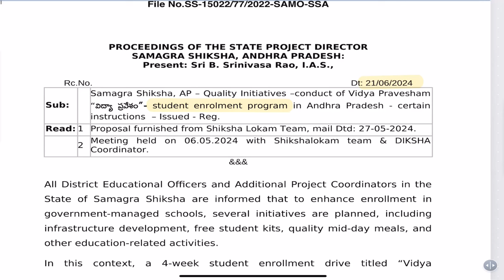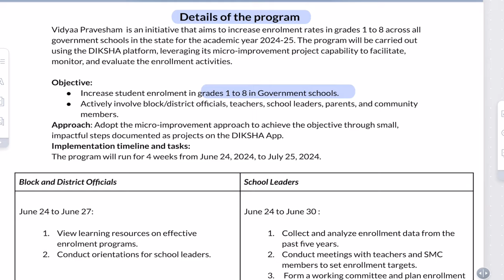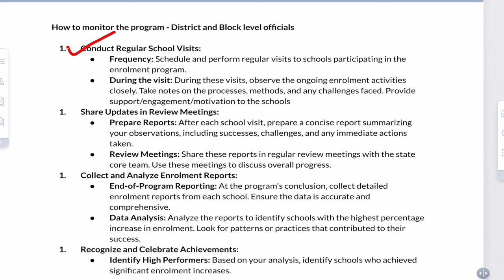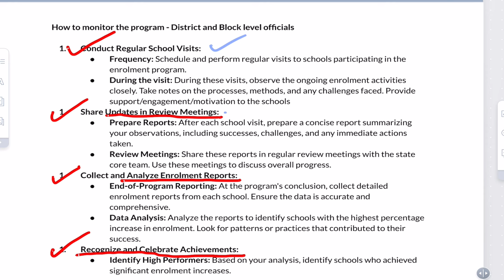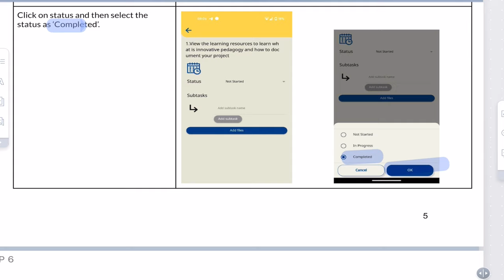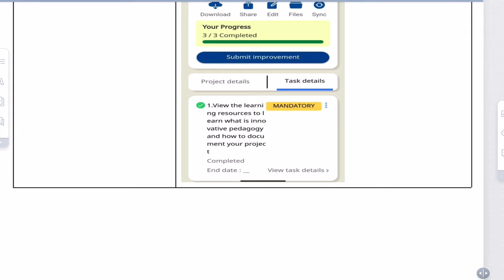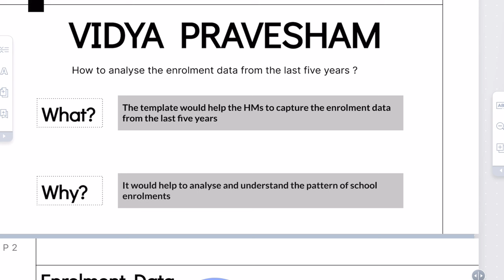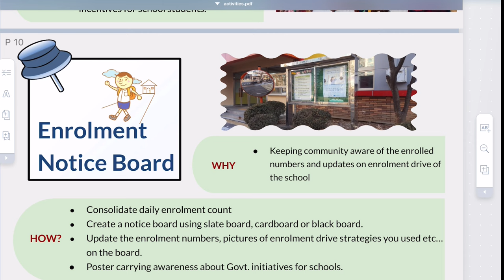Overview on Vidya Pravesham (విద్య ప్రవేశము)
About Vidya Pravesham (విద్య ప్రవేశం):
The "Vidya Pravesham" initiative is a 4-week student enrollment drive aimed at increasing enrollment rates in grades 1 to 8 across all government schools in Andhra Pradesh for the academic year 2024-25. This drive will run from June 24, 2024, to July 25, 2024, and will include activities such as infrastructure development, distribution of free student kits, provision of quality mid-day meals, and other education-related initiatives.

Program Outline:

For Mandal, Division, and District Officials:

June 24 to June 27: View learning resources on effective enrollment programs and conduct orientations for school leaders.
June 28 to July 25: Conduct school visits, observe activities, motivate working committees, collect and review enrollment reports, and recognize top-performing school leaders.
For School Leaders:

June 24 to June 30: Collect and analyze enrollment data from the past five years. Conduct meetings with teachers and SMC members to set enrollment targets. Form a working committee and plan enrollment activities.
July 1 to July 20: Execute various enrollment activities. Calculate the percentage increase in enrollment and create a report.
Detailed guidelines and instructions for all stakeholders regarding the implementation of the program will be provided during the orientation. Monitoring and evaluation will be facilitated through the DIKSHA platform, tracking outputs and assessing outcomes based on enrollment increases, activity quality, stakeholder collaboration, and additional tasks performed by schools.

We look forward to your active participation in this important initiative to improve educational opportunities for our students.